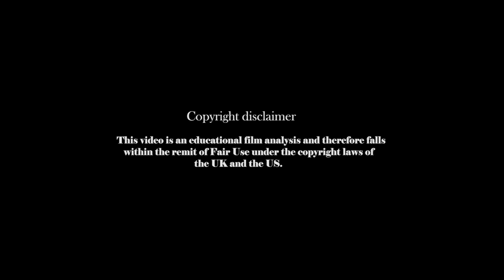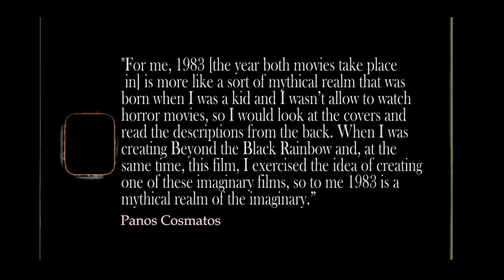Dystopian Filmmaker Panos Cosmatos: Creating Worlds Through Cinema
Dystopian Filmmaker Panos Cosmatos - Creating Worlds through Cinema: The Making of Mandy and Beyond the Black Rainbow. Edited and Narrated by Brian M. Hall.

This post contains some affiliate links, which means that if you make a purchase through one of my links I may earn a small commission – at no extra cost to you. Thank you!